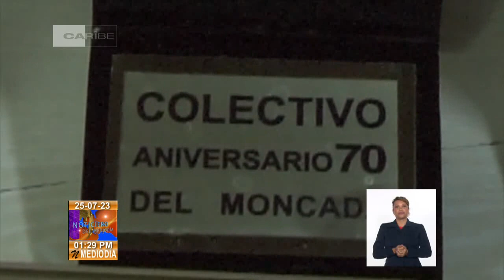Entregan en Santiago de Cuba reconocimiento: Con todos, la Victoria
En el contexto de las actividades por el Día de la Rebeldía Nacional, fueron condecorados en Santiago de Cuba trabajadores sindicales y colectivos laborales con trayectoria destacada en el desarrollo económico social de la provincia y el país. El gobierno provincial entregó por única vez, el reconocimiento Con todos la Victoria, como homenaje a las acciones desarrolladas durante la jornada de celebración por el 26 de julio.